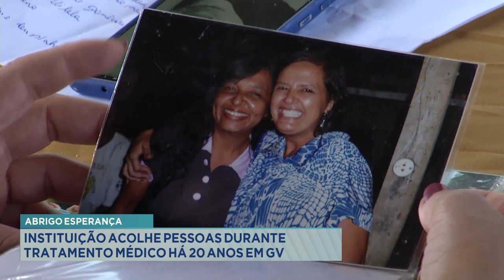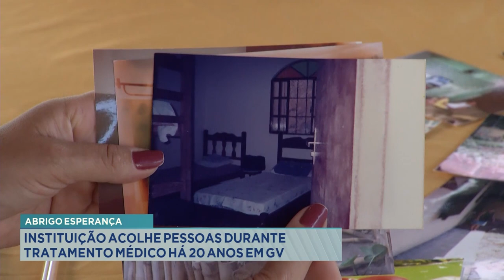Abrigo Esperança: Instituição acolhe pessoas durante tratamento médico há 20 anos em Gov. Valadares.